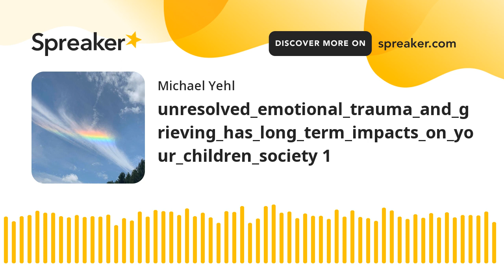unresolved_emotional_trauma_and_grieving_has_long_term_impacts_on_your_children_society 1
The real need to allow our children to grieve and emotional trauma such as the loss of a parent, divorce, or other losses.